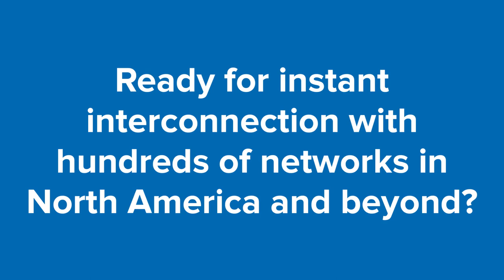3 facts about DE-CIX in Dallas, TX